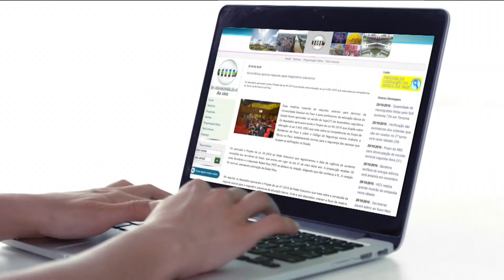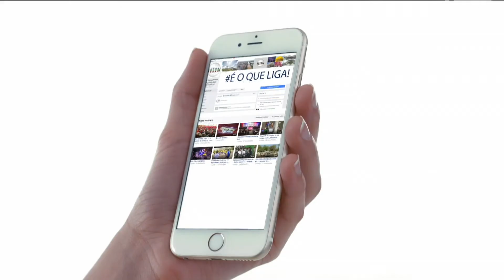Palavra Aberta: Controle e transparência do Estado (20.06.17)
Gerson Rezende conversa com Alano Dourado, presidente da AJUSPI; Marcio Rodrigo Souza, Gerente de Controle Externo da Controladoria Geral de Estado - CGE-PI e Ítalo Cavalcante, membro da AJUSPI, que falam sobre as transparências das contas dos Órgãos Públicos.